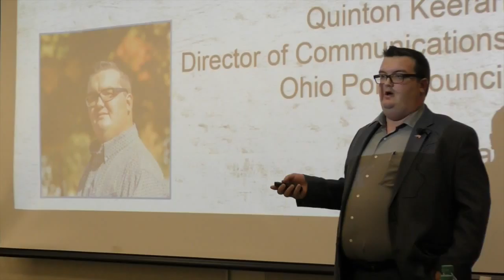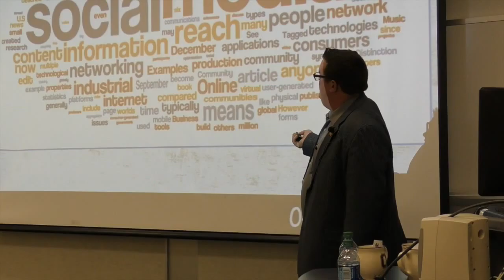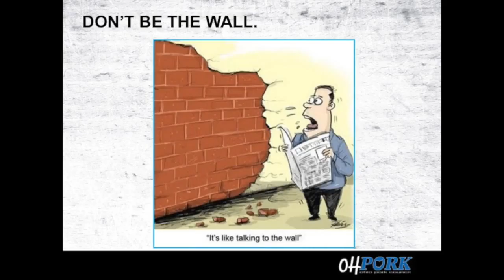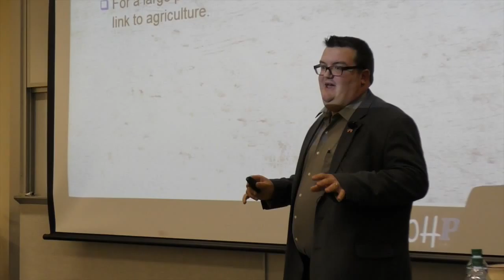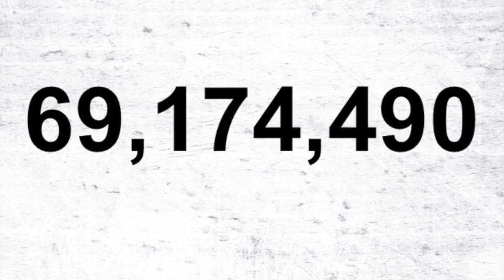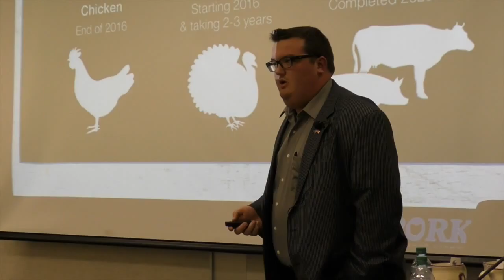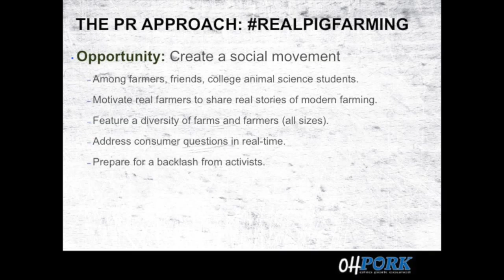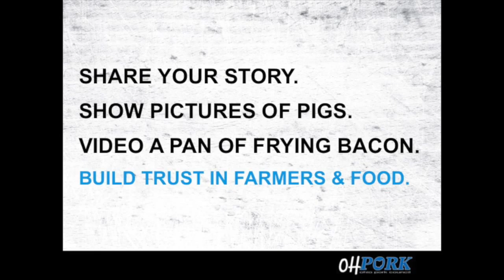Telling your Ag Story through Social Media - Quinton Keeran, Ohio Pork Council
Quinton Keeran, Director of Communications at the Ohio Pork Council talks about using social media to tell your story of agriculture.